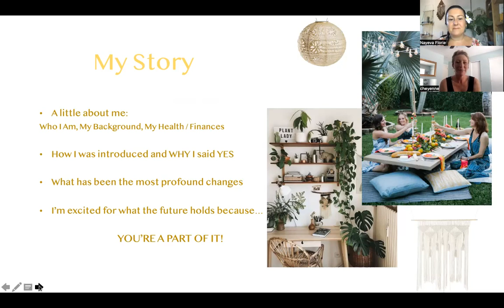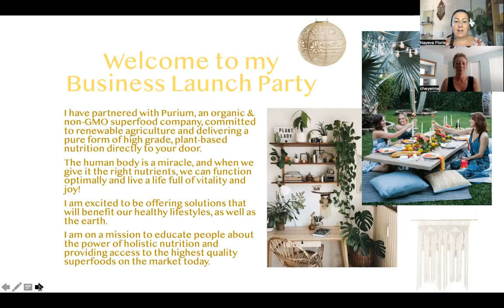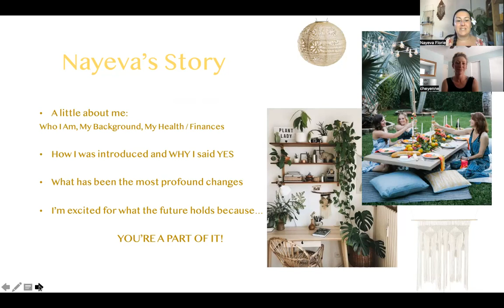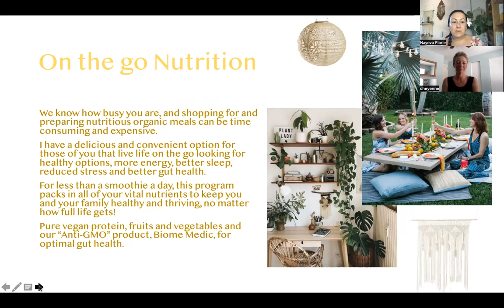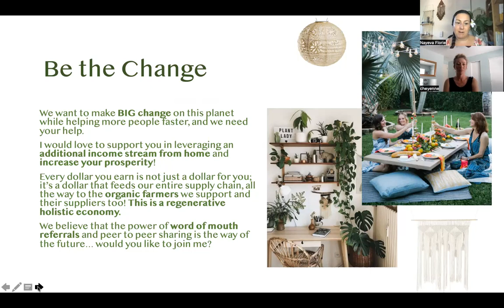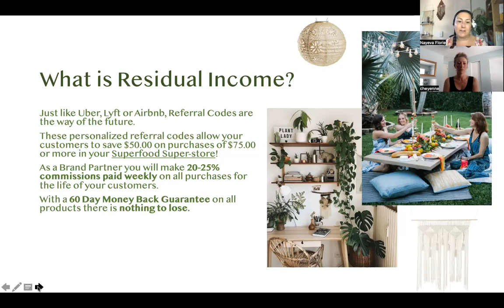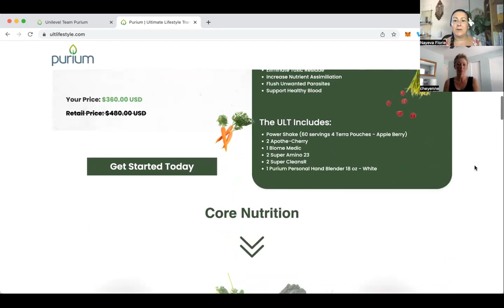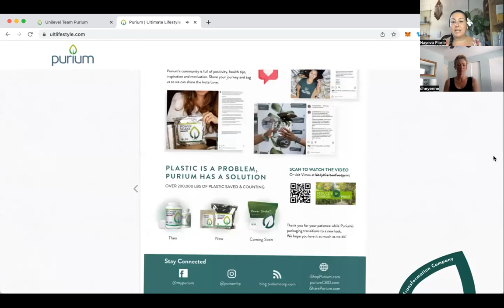Cheyenne's Superfood Launch Party